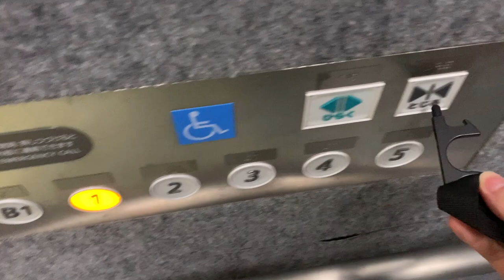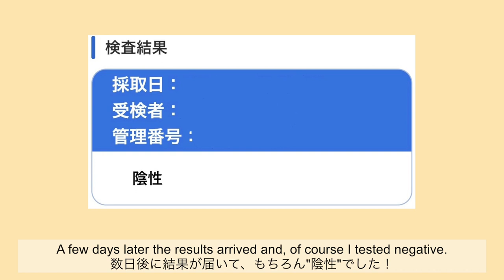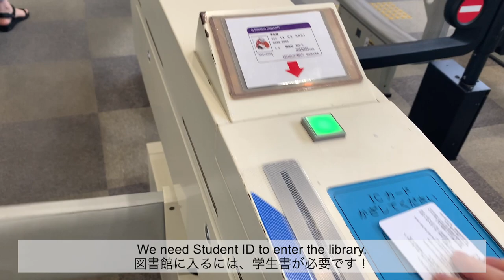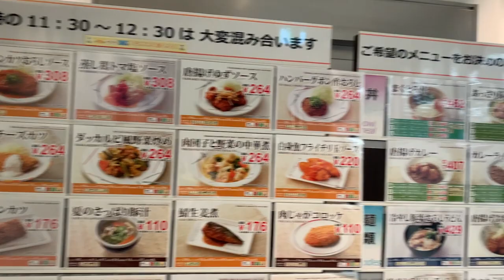VLOG(ENG)#3 同志社大学生の日常👩🏼‍🎓| キャンパスツアー | Doshisha University🇯🇵 | 大学PCR検査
今は対面授業とオンライン授業が併用されています！

0:00 Opening
0:18 Day1
2:05 Day2
3:02 Day3